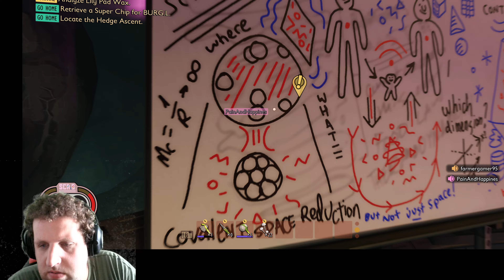Grounded Playtrough Co-op Part 5 | Swedes Markus Playing